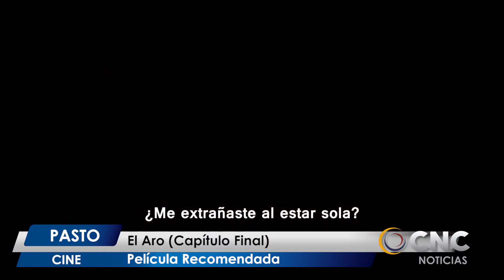CNC Noticias Pasto – (Cine) El Aro (Capitulo Final) Película recomendada